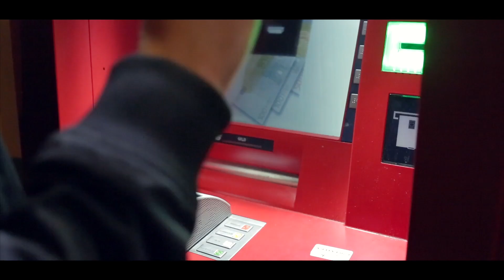LAURIN BUSER - LIQUID (prod. by Audio Dope)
Die erste Single der neuen EP "SCHMUCK" von Laurin Buser. Das Album erscheint am 23.6.17 bei Samy Deluxe' Label "KunstWerkStadt".
Download / EP vorbestellen:
►►  CD:

Lyrics  & Vocals by Laurin Buser
Produced by Audio Dope
Co-Produced by Raphael Scheiwiller
Backing Vocals by Céline Huber
Bass by Raphael Scheiwiller
Guitar by Dominik Beck
Keys by Mischa Maurer
Rec Engineering by Florian Haas
Mixed by Alain Meyer
Mastered by HP Mastering
Recorded at Jazzcampus Basel

Video directed by Janick Zebrowski
Camera & Edit by Jonas Eger "JSEVA"

Mit friendly Unterstützung von RFV Basel, KunstWerkStadt Hamburg & Scheidegger-Thommen-Stiftung